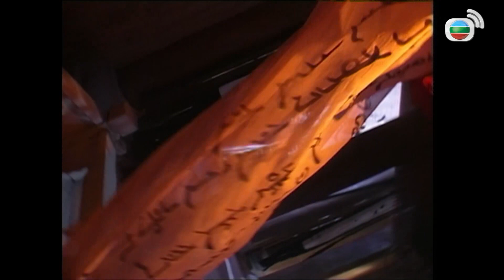Truyền Thuyết Liêu Trai cắt 35 - 1 - Diễn kịch thì phải diễn cho trót!!!